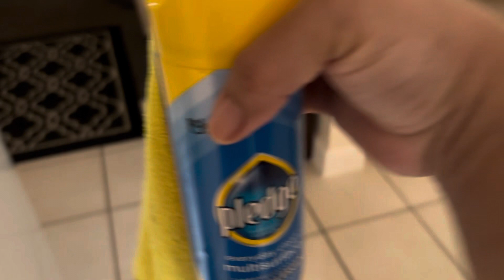Get it all done| Spring cleaning | Family Fun| Cooking😋|Day in the Life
Hi guys! In this vlog I start off with some cleaning in the living room. I dust/clean my bookshelves and electric fireplace. We then head out for some family fun, before I continue with cleaning my daughter’s room 😮‍💨!

Hi my name is Alecia and welcome to the military spouse. I am a stay at home mom of 3, my husband is in the military and we are stationed in the UK.  He’s been in for over 17 yrs now and getting ready for retirement soon!

 🔗 🔗🔗🔗 LINKS 🔗 🔗🔗🔗

Creative Home Natural Green...

ENJOYBASICS 16x20 Picture Frame,...

Beautiful 9 QT TriZone Air Fryer, White Icing by Drew Barrymore

LALASTAR Refrigerator Organizer...

ILIFE V3s Pro Robot Vacuum...

Duspro Green Moss for Crafts,...

2 x Mesh Bath Toy Organizer + 6...

Eiqer 4 Pack Kitchen Towel...